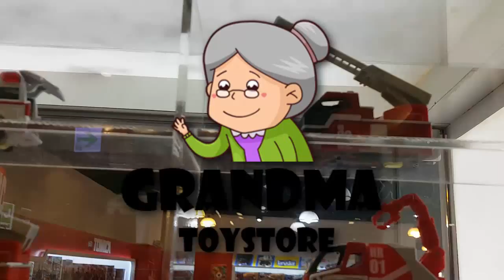Unboxing TOYS Review/Demos - Tomica トミカ 80 cars part 11 die-cast toy vehicles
Grandma toystore brings to you the unboxing of the Tomica トミカ 80 cars part 10

Tomy Co. of Japan was founded in 1924 by Eijira Tomiyama in Tokyo (Robinson 2010). The company produced various toys throughout its existence, but it was in 1970 that it started to produce the Tomica line of diecast vehicles as a result of the surge of interest in the global market in toy cars mainly led by Matchbox and Mattel's Hot Wheels (About Tomica 2013). Although models of various scales have been made, the term “Tomica” normally refers to the 3-inch sized vehicles. The regular Tomica name refers to the mainstream Tomica sold at the regular price—domestic series, foreign series, or common series, depending on the time of release. Tomy Corporation made its North American and European debut in 2010, under the Tomica brand.

Initially, Tomica only produced Japanese cars and trucks. This started with the release of six models in 1970. The seventh was issued later in the year. From then on, the Tomica line grew until there was a total of 109 concurrent models by 1978 — nos. 1 – 108 and no. 110 since the no. 109 was proposed and seen in catalogs but never released. The variety of models also expanded from the initial coupes and saloons to taxis, buses, trucks, construction and other commercial vehicles. Even a steam engine and an ocean liner were offered. As new models were issued, each was assigned a number from 1 to 110, thus replacing an existing model.

"Pocket Cars" packaging was for the North American market.
In the early 1980s, Tomy experienced financial difficulties. Subsequently, the domestic model line was reduced to only 80 models (nos. 1 – 80) in 1983. These models were mainly packaged in picture boxes. At first, the boxes used a black background. Since 1984, each new model came with a new style box with a red-and-white background (Rixon 2005, 99). Existing models issued before 1984 kept using the older style box with black background until 1988, when all boxes were updated to the new style. Hence, domestic models are commonly referred to as the “black box” or “red-and-white Box” models depending on their boxes.